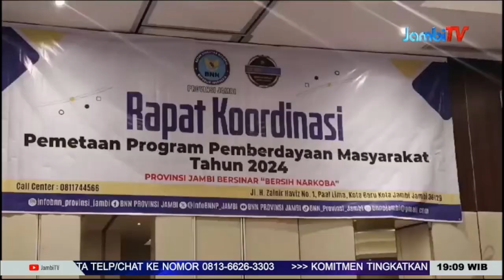RAKOR BNN PROVINSI JAMBI||MEWUJUDKAN PROVINSI JAMBI BERSINAR “BERSIH NARKOBA”